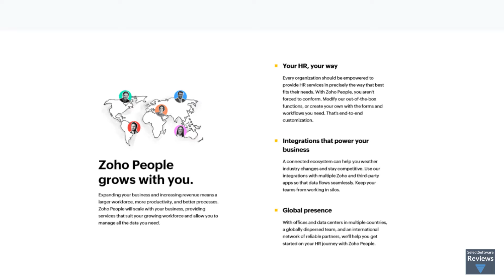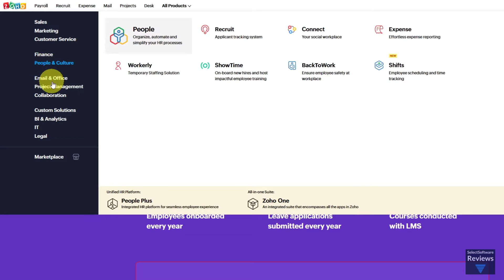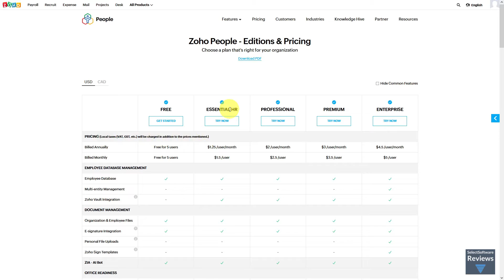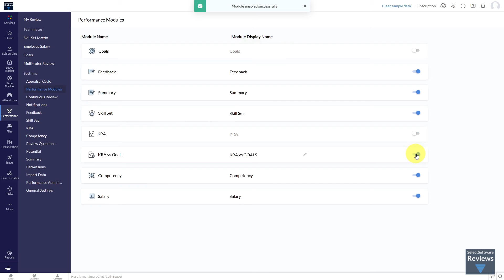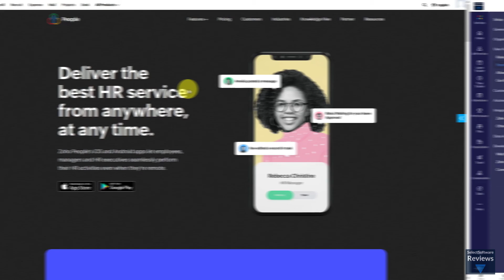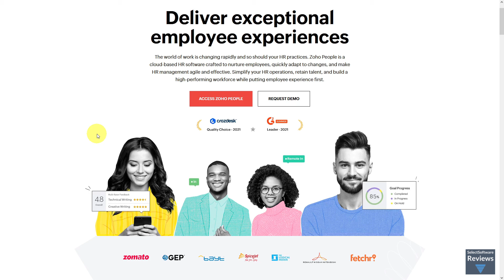Zoho People Review: Features, Pricing, and UI Walkthrough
Zoho people is a 360-degree HR solution that can automate your HR processes while you take care of your employees. From hiring, onboarding, and attendance management to time tracking and appraisals, Zoho People has got all of your employee management needs covered.

In this video, we break down what Zoho People does, how much it costs as well as name a couple of alternatives to it. We also demo the following Zoho People features:

- Employee information management (employee directory)
- Organization chart building
- Time and attendance tracking
- Performance management
- Continous reviews
- Third-party integrations
- Reporting
- Mobile app

For alternative solutions, check out our guide on the Best HRMS Software in 2022